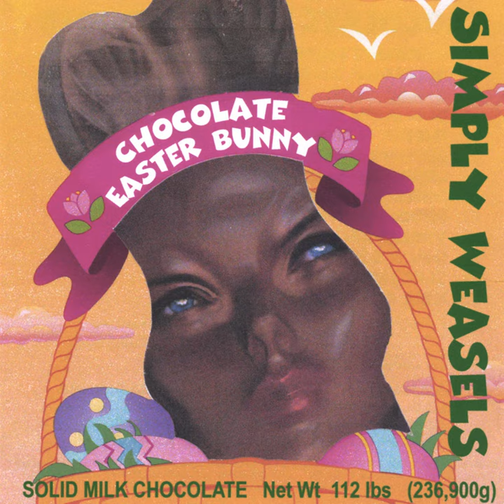Lotion On You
Lotion On You · Simply Weasels

Chocolate Easter Bunny